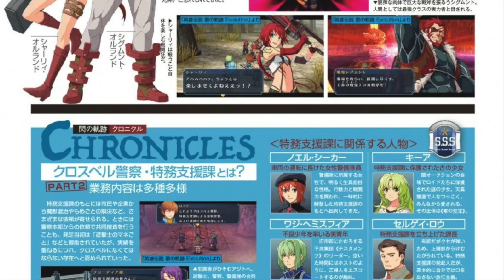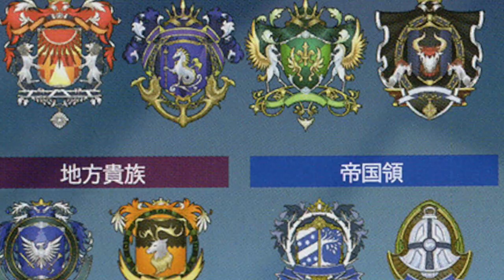Tio Randy and Olivert and Confidential Material Artbook 【Trails of Cold Steel 3】【閃之軌跡3】【閃の軌跡3】